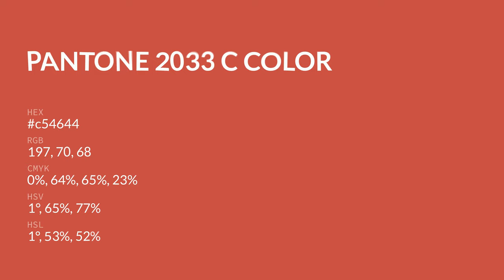color c54644 hex color - Red color - Cool color c54644